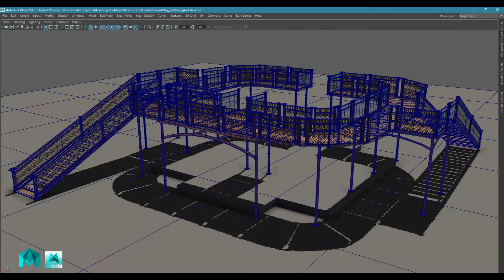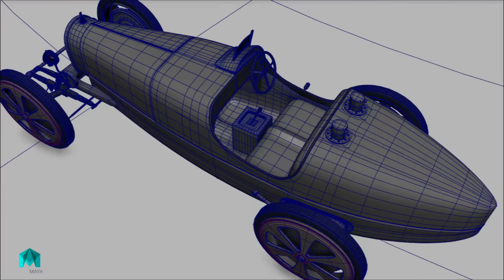Modelling show real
2017 Modelling show real. A collection of my models from the past few years.